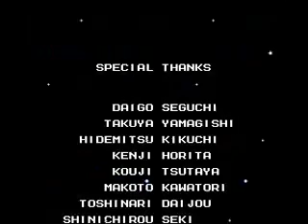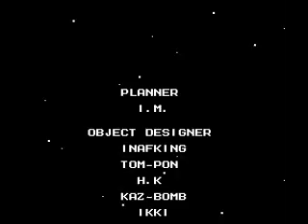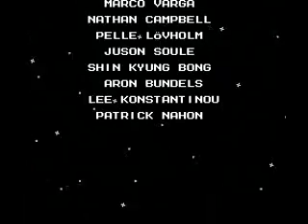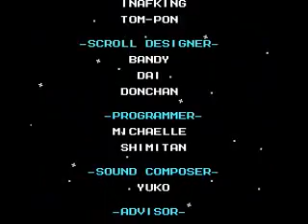FINAIS -- MEGAMAN 4, 5, 6.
Depois de ouvir podcast do 99vidas / retrocast, fiquei comovido a rever alguns jogos das antigas (old-school) e publicar apenas o final.
Continuando a série, agora na versão do NES a segunda parte desta trilogia, MM 4, 5 e 6. Alguns  me perguntaram porque apenas o final e não a estrategia. Bem,  no youtube tem muitos vídeos de estrategias e não estou na minha melhor forma, como não tenho tanto tempo, deixar só os finais completos ( inclusive os créditos ) deste super jogo acho que esta legal. Agora falta descobrir como posso fazer o vídeo do megaman 7 (snes) e o 8 (psx).